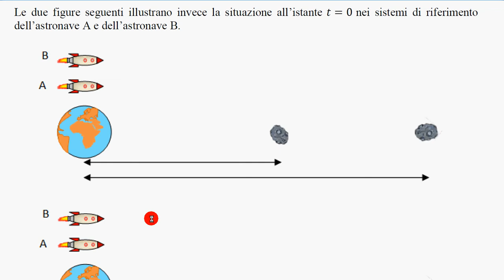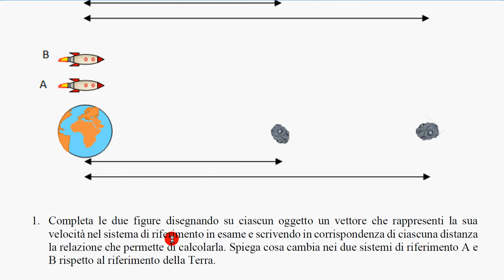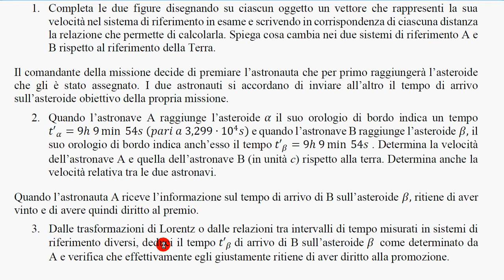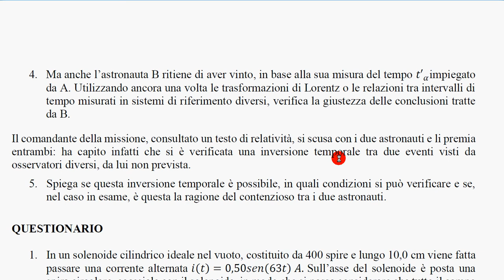missione asteroidi (simulaz esame stato) 1 testo